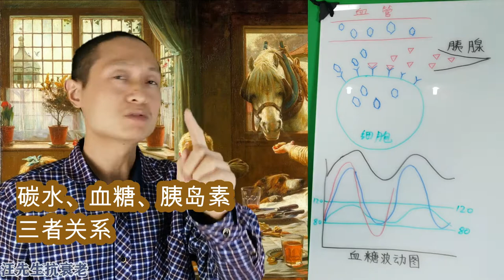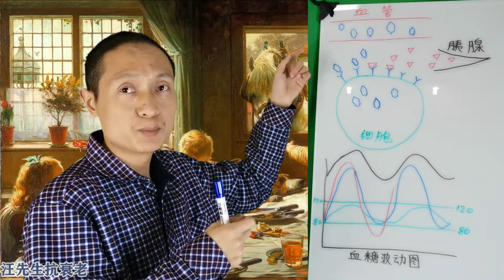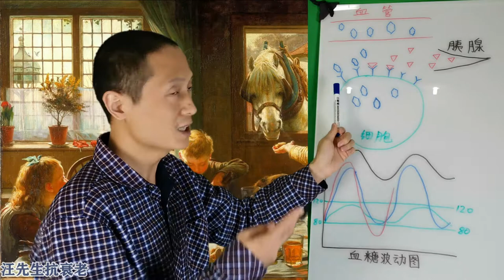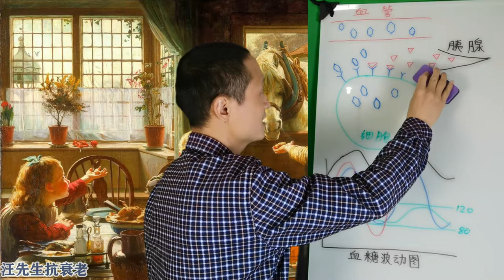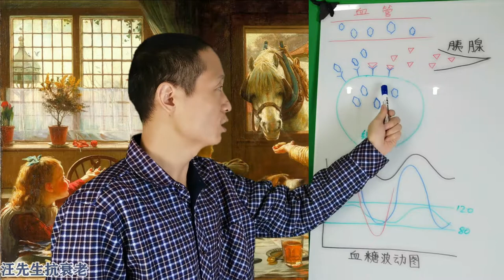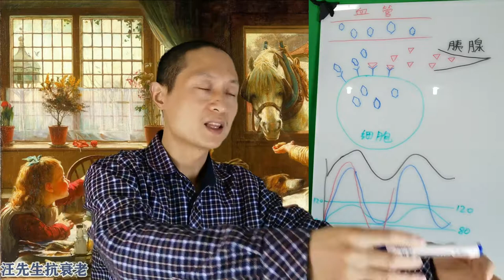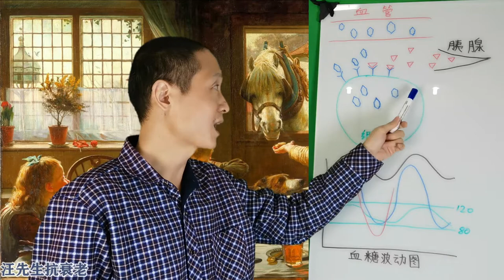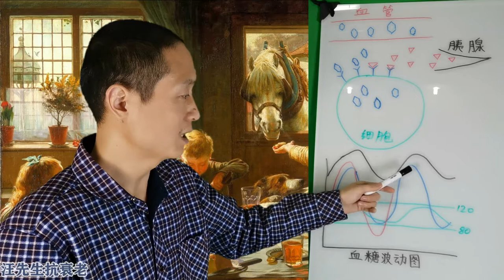碳水、血糖、胰岛素三者关系（糖尿病、葡萄糖、胰岛素抵抗）碳水、血糖、胰岛素三者关系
汪先生支付宝帐号：
    汪炳吉

对较多的问题(占用汪先生较多时间)者, 请给适当的红包打赏支持. ☞☞☞☎私人顾问服务 回报粉丝 50天免费咨询 专家高手医生为你服务❤❤❤

 微信公众号：【汪先生抗衰老】， 汪先生微信：BINGJIW
           ❤❤❤凡推荐3人参加私人顾问的，奖励 iHealth NMN 一瓶。
           ❤❤❤凡推荐2人参加私人顾问的，奖励 iHealth NMN 无糖咖啡 一盒。
           ❤❤❤或 3人一起报名参加的，奖励 iHealth NMN 一瓶。
           ❤❤❤或 2人一起报名参加的，奖励 iHealth NMN 无糖咖啡 一盒。
           ❤❤❤参加后30天内寄出奖品，快递包邮（仅限中国大陆地区）。

大家好，想要抗衰老，想要长寿，就必须要有一个健康的身体，你健康的身体都没有，那长寿抗衰老那就不要再谈了，那么我们长寿抗衰老和健康的身体，很多时候都是跟我们的饮食吃东西是有关系的，这个饮食它又跟这个碳水化合物，跟血糖，跟胰岛素，又是非常关系密切的，所以要抗衰老，长寿健康就必须要搞懂一个问题，搞懂血糖，胰岛素，胰岛素抵抗和碳水化合物，它们之间的这个关系要明白，否则你这个抗衰老长寿，很难进展，很难继续学下去。那我们今天就来讲一下，血糖，胰岛素，还有碳水化合物，它们之间的这种关系，平时吃进去的碳水化合物，像大米，面粉，红薯，还有各种甜的这种蛋糕，都到我们身体里面，它就都会变成这个葡萄糖，我们这里画了一个图，这个红颜色的图，带血管里面的这个蓝色就代表着葡萄糖，我们吃进去的葡萄糖是不能够被身体直接利用的，都必须要通过咀嚼把它变细，然后到胃里面再到肠道里面，最后是要变成打碎，很碎，变成葡萄糖才能够被我们身体所利用的。
所以当碳水化合物，这个米，面粉，馒头，吃多了之后，你血管里的葡萄糖就会很多，血糖会升高啊，然后，我们看这个绿色的这个是细胞，细胞需要葡萄糖才能进行正常的工作，包括我们的大脑要进行正常的工作也要需要葡萄糖，是不可缺少的，不管你是这个胜通饮食还是吃了很多碳水都需要葡萄糖，只不过你如果没有吃葡萄糖，那么身体会通过另外一种机制，去分解你身体里面的其他的一些蛋白质和脂肪把它转化成葡萄糖，那是另外的事情，我们就进一步讲，细胞需要葡萄糖，葡萄糖多了之后，血糖高了然后胰腺就会分泌很多三角形的，三角形呢，我们这里代表的是这个胰岛素，这里就分泌很多胰岛素出来，胰岛素，然后到了细胞这里，这个血管它有很多这个毛细血管，就是非常非常细小的毛细血管，然后这些毛细血管是最多的是最终会那个跟它周边的这个细胞有接触，然后血管的营养可以通过毛细血管到这个细胞里面的，然后呢，胰腺分泌的胰岛素为什么要分泌胰岛素呢，因为你这个血管里面这个血糖葡萄糖多了之后，这个身体就会感受到这种血糖高了，马上它就会分泌胰岛素，胰岛素是一个小三角红颜色的三角，我们看到这里这个细胞上面有个y形状的像个小叉子一样的项目。这个就是细胞的感受器也叫接收器，当三角形的东西，胰岛素可以跟这个细胞上面的这个胰岛素的感受器结合在一起，这个什么意思呢？就好像是一把钥匙把钥匙插到这个钥匙的这个锁里面，钥匙插到锁里面就好像是这个胰岛素，跟这个细胞的胰岛素的感受器相结合，这个时候就可以打开门，开什么门呢？开了门就在让细胞这边可以让外面的葡萄糖进入到这个细胞里面来，然后细胞它自身的运作，就可以了用葡萄糖作为能量进行各种各样的事情，如果我们平时吃的这个碳水的量不是非常多的话。他一般是在一个正常的范围，在80~120就是在这个绿色的这个范围之内，那是正常的一个波动，吃了之后呢会上升，然后慢慢的胰岛素释放了之后，然后这个血糖呢就被细胞吸收了，慢慢的会下降至正常范围，但是呢，当你如果这个细胞，当时血糖里面那个葡萄糖够了，他觉得我现在这个葡萄糖已经够了，不需要再吃很多葡萄糖了，那它就会怎么样呢？他就会把这边的叉叉一样的感受器，把它关掉，把它去掉几个，这个时候他的感受器就少了，当然他也就是为了阻止更多的葡萄糖进来，所以他又觉得。葡萄糖已经够多了，不要在外面，如果这个血管里面的血糖还是很多，这个时候因为现在还在那里分泌很多的胰岛素，但是这个细胞里面它已经够了。他就会把感受器关掉了，关掉之后进入到血管的这个葡萄糖便少了，那外面的就还是很多，外面的胰岛素还是很多学校还是很高的胰腺，他还在合成很多的胰岛素，这样子那一切就会很累很累，一直累到，他这个就完全干趴下了，完全干趴下了之后就会变成像糖尿病一样，然后他这个血糖的话它就会变得很高很高，再也下不下来了，然后我看这里这个地方的时候绿颜色很高变成蓝颜色，然后一下子再下来，然后再很高，因为你现在特别多，那如果你吃的还要多呢，那么它就会挖出红色的，然后一下子一下子就变得很低，因为一下子胰岛素分泌了很多之后，一下子又把这个血糖很低，然后又吃了很多东西又上去，这样子反反复复的这个，对身体是非常不好的，为什么这个细胞它会把感受器把它关掉了，这个关掉了之后呢，也就会形成一个叫胰岛素抵抗，因为他们那个胰岛素的感受器关掉了，你再来更多的胰岛素，这个细胞就没反应，他就不睬你，这就会造成胰岛素抵抗，因为他把这个感受器都关掉了，为什么他要把感受器关掉呢？因为他觉得这里面的这个葡萄糖已经够多了，我们就用一个比喻。一个很形象比喻来解释这个事情，假设你是在外面进行一个野营露营，或者说你在一个古代或者一个时候，那个时候你在一个很干旱的地方，这个地方没有水，唯一水的来源呢，就是下雨，但是这里在下雨下的非常少，那个时候你为了要喝这个水，喝水的时候办公室也会放很多桶啊，脸盆啊，放到外面去接下雨的雨水对不对？假设你会放多少就放50个，放50个桶啊盆啊，放在外面，因为下雨就下一会儿，雨就没了，你要喝的话要过好几天可能再会下雨，所以为了你要足够多的获得这个水，你就必须要在外面放很多的水桶，放在那里接雨，对不对？那么这就是比较干旱的情况下，就是50个放在外面去接雨，但是你想这个本来呢，它是比如说是10天下一次雨的，你要这样子放50个水桶去接，那如果现在突然变成了连着三天，一直下或者连着一个月都是下雨，一直是下雨天，甚至下了半年下了一年的雨，请问这个时候你还需不需要放50个水桶到外面去接雨啊？不需要了，不需要那三个水桶就够了，因为它一直在下雨，在外面放三个水桶就够了，因为3个水桶的话，我一个水桶水喝掉之后马上另外水桶水又满了，我又可以喝了，对不对？我就不要放50个水桶在外面去接雨了，那么这个细胞的也是一样的，细胞当你这个葡萄糖就好像是下着雨。但是外面的葡萄糖非常多的时候他就不需要开那么多的胰岛素这种感受器放在外面了，所以不需要这么多感受器，要放少一点，放几个就够了，就是这么一个比喻，那现在这个生酮饮食很热门，但为什么生酮饮食会这么热门呢？因为生酮饮食他可以反转这个胰岛素的抵抗，就是我们刚刚讲的这个他会把这个胰岛素的抵抗，你有的时候可以通过长期通过生酮饮食让它反转过来让他变好，那一般我们这个饮食如果你是吃了一些，不是一些精加工的一些谷物，比如说一些糙米呀，比如一些比较全谷物他的碳水生成的就会比较缓，他不会让这个血糖升得非常的厉害，那么假设你吃了这样的东西碳水不是很多。就是正常的在这里波动。如果你是吃了高碳水饮食，吃了一大碗面条，或者说吃的全是馒头包子，那么这个就会像一个蓝颜色的这个线，蓝色的线就是你血糖会一下子升得很高，因为你吃了，比如说一大碗面条或者说全是馒头包子，升了很高之后呢，血糖非常的高，这是一个很危险的状况，所以你的身体会分泌大量的胰岛素，大量的这个胰岛素让血糖降下来，让这个葡萄糖尽量的全都到细胞里面去，它会产生大量的胰岛素，大量胰岛素产生之后呢，然后哗一下就把这个血糖给降下来，然后让他还能够降到正常的位置，但是如果你过了一会又吃了很多高碳水，那么血糖又上升，然后又回去。
这样周而复始的，如果你长期的这样，吃了好几年，好几年一直都是高碳水，最后你就会变成三个红颜色的线条生的很高，然后哗的一下子你就会把你的血糖拉得很低，就说你同时会有高血糖和低血糖会同时存在，然后同时又会觉得变成低血压低血糖，就好像要心慌啊什么的，那么这样子对健康就不好了，因为这个血糖在这里震荡，那么如果你的身体就整个这个机构这个平衡的机制被彻底打破了，那你就会变成像糖尿病，吃了之后血糖升高，先把这个血糖拉下来，但是再也没有办法把他把他这个血糖拉到正常的位置了，他就变成了这个糖尿病了。